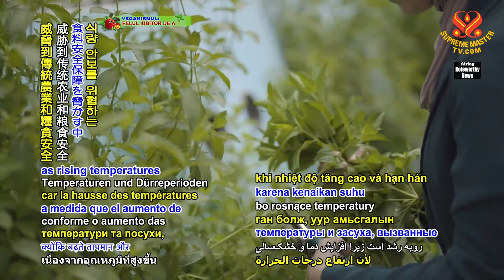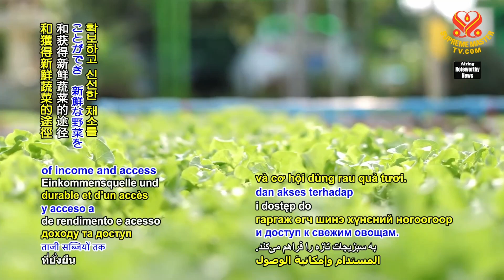2215 NWN 4 hydroponic farming gains popularity in climate impacted Libya and Jordan 1080p